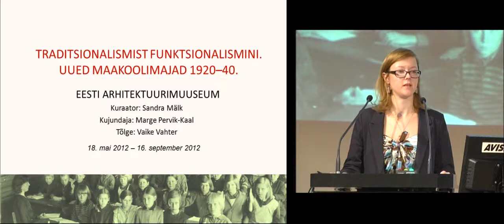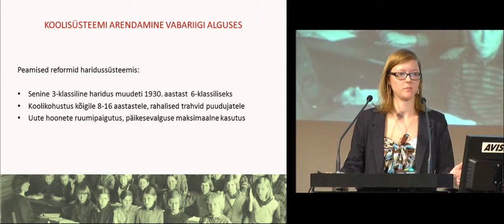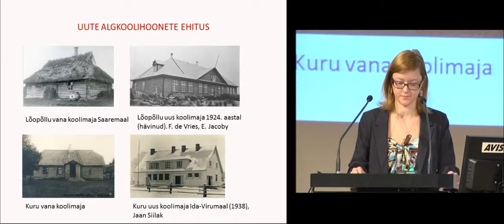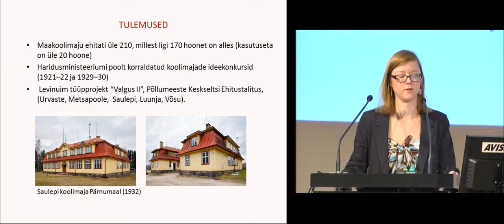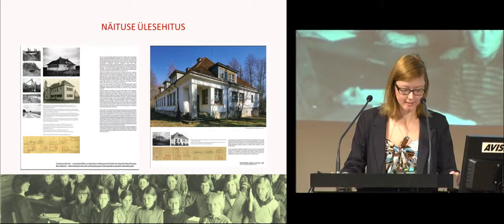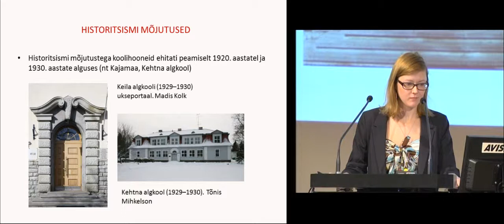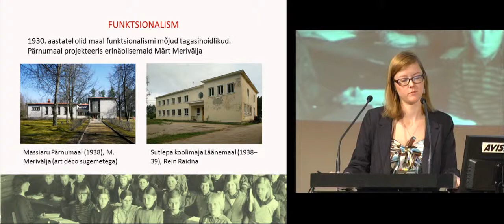Sandra Mälk - Traditsionalismist funktsionalismini. Uued maakoolimajad 1920-40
NOMINENT: Aasta muinsuskaitsja muuseumist 2012 - Sandra Mälk, Eesti Arhitektuurimuuseum

Ettekanne Eesti muuseumide aastakonverentsil: näitus "Traditsionalismist funktsionalismini. Uued maakoolimajad 1920-40"

2012. aasta Eesti muuseumide aastakonverents ja muuseumiauhindade gala toimus 31. jaanuaril 2013 Lennusadamas.